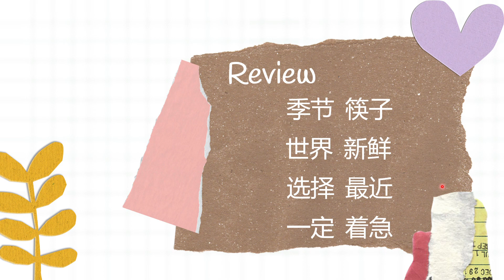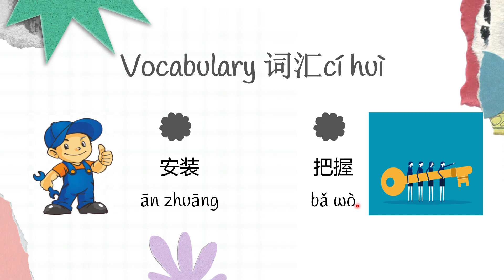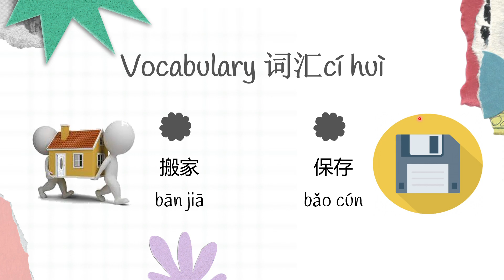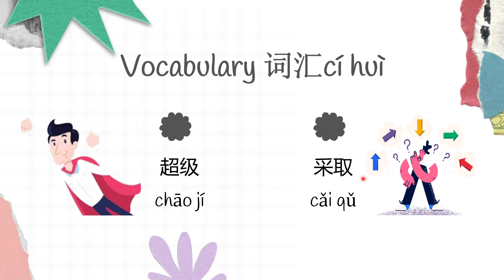Basic Chinese Lesson 100